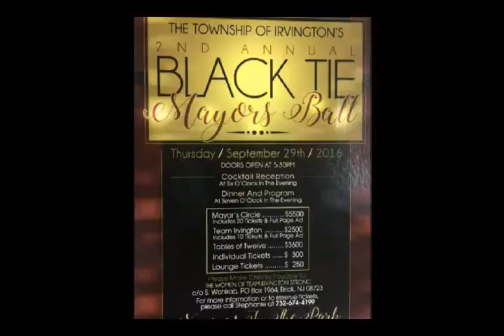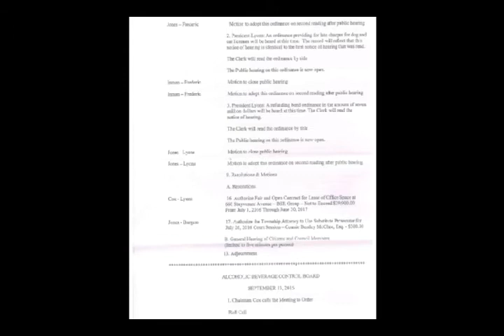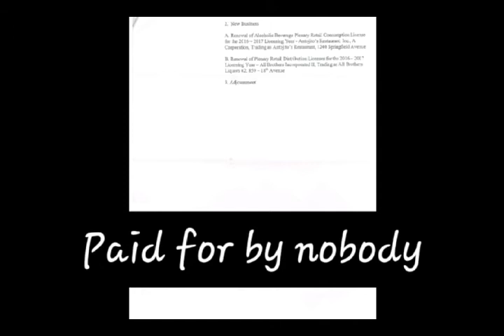Irvington Unbound 4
Irvington based newsletter that delves into local, state and National. Including notes from a sit down with the Director of Irvington's Department of Economic Development and Grant Oversight,  Genia Phillip